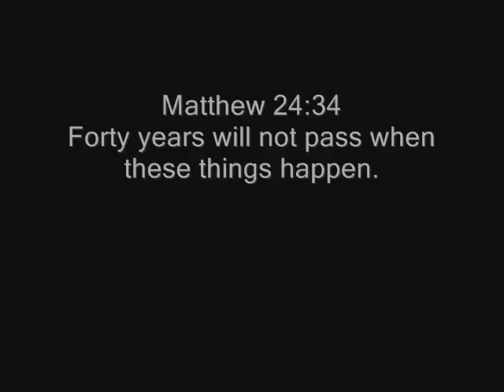End of The World - Matthew 24 in 30 Seconds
Terrible times we live in... Did God really predict this? Is 2012 the last year? This short video will clear up all the confusion.